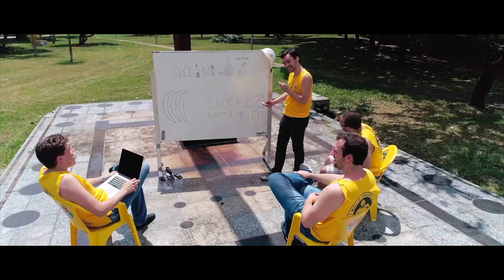CEC - Se o feminismo for legalizado - IntegraPoli 2020